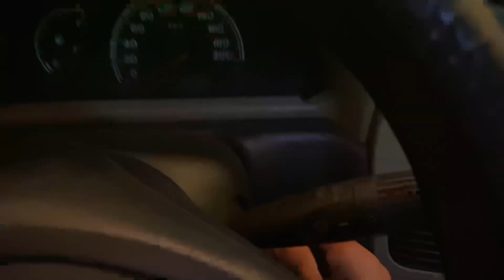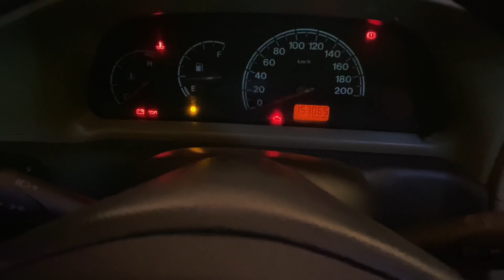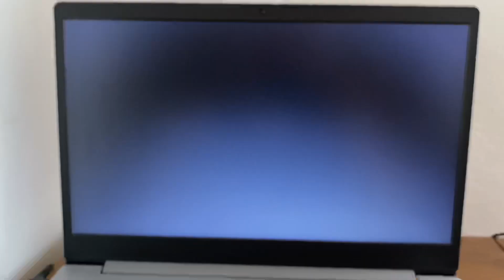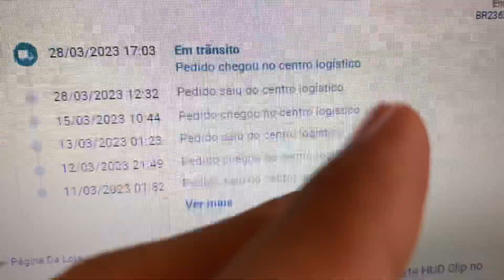COMPREI UM SUPORTE DE CELULAR PARA O CARRO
Eai, como vai?

Me segue no meu Instagram💥

Ou então: @romarioeufrauzino

Tem ideias sobre assuntos para os próximos vídeos? Deixa aí nos comentários💥

Algumas dúvidas que podem surgir💥

De onde eu sou: Brasília DF💥

Até o momento que gravei esse video:
Minha idade: 24💥
Onde eu moro: Piauí💥
Qual editor de vídeo eu uso: CapCut💥
Qual celular eu uso para gravar: iPhone 11💥

Comenta qualquer coisa aí que eu estou sempre respondendo os comentários💥

Nos vemos no próximo vídeo, flwww💥